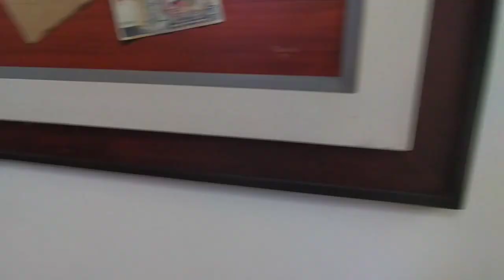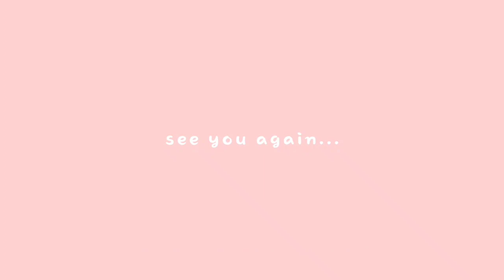a day in my life vlog | PLMBSWEEK day 1, basketball game, cafe, museum, & minitour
Hey, Alphabets! Join me with another vlog which is a day in my life vlog where I let you witness what happened during my whole day. Hope you like it!
- from your letter 'K' in the Alphabet...

See you again on my next one, Alphabets!!!

You can go to their 'Services' and book a reservation with them with your complete detailed information.

Check the About section of my channel for more info links are there.